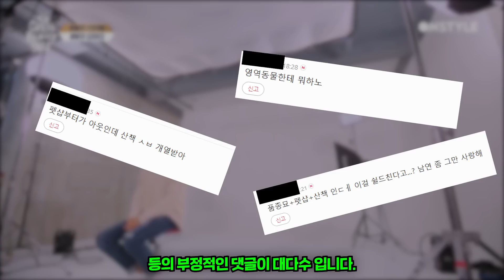갑자기 우영우 하차 하라고 난리난 강태오 배우 심각한 현재 상황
현재 국내를 넘어 전 세계적으로 신드롬 급의 인기를 구가하고 있는
이상한 변호사 우영우

드라마의 인기와 힘입어 출연한 배우들도 덩달아
엄청난 인기와 주목을 받고 있는데요.

한국기업평판연구소에서 조사한 배우 브랜드 평판 순위를 보면
1위 박은빈, 2위 강태오, 3위 강기영으로 차트를 석권한 것을 확인 할 수 있습니다.

드라마에서 우영우의 든든한 버팀목이자 남자친구로 나오는 강태오는
이번 드라마로 일약 스타덤에 올랐는데요.

강태오의 인기가 높아지자 그의 과거 활동들이
하나 둘씩 주목 받고 있습니다.

그는 2013년 웹드라마 방과 후 복불복으로 첫 데뷔 후
한국과 베트남 합작 드라마 오늘도 청춘의 주연을 맡아
베트남에서 베트남의 왕자라고 불리며
꽤 인기와 인지도가 있는 배우입니다.

그리고 판타지오 소속 배우들로 구성된 그룹 서프라이즈의
'서프라이즈'는 판타지오의 꽃미남 그룹으로
서강준, 공명, 이태환, 유일이 속해있었으며,
연기 뿐 아니라 노래와 댄스 실력도 갖춰 많은 인기를 받았습니다.
이들은 연기를 기반으로 활동하면서도,
아이돌처럼 음원 발매와 콘서트 및 팬미팅을 진행하기도 했는데요.

데뷔 이후 꾸준히 영화와 드라마에서 필모를 쌓으며
차츰차츰 인기를 쌓아가다

이번 ENA 드라마 이상한 변호사 우영우에서
남자 주인공 이준호 역에 캐스팅 되며
한국을 넘어 해외에서도 큰 주목을 받고 있습니다.

아쉽게도 그는 아직 군대를 다녀오지 않아
이상한 변호사 우영우를 마지막으로 군입대를 하는데요.
원래는 해병대, UDT를 지망했지만 우영우 촬영으로 인해
육군 현역 입대 결정을 했다고 합니다.

강태오는 우영우가 방영 될수록
국민남친, 국민섭섭남이라는 애칭이 하나하나 늘어가면서
CF도 물밀듯이 들어오고 있다고 하는데요.

헌데, 최근 커뮤니티에 퍼지고 있는 한 장의 사진으로 인해
강태오에 입덕했던 팬들이 우수수 탈덕하고 있는 상황입니다.

그 사진은 강태오가 자신의 반려묘를 산책시키고 있는 사진인데요.
반려동물을 산책시키는게 무슨 문제가 되냐는 사람들도 있겠지만,

고양이는 특정 범위의 공간을 자신의 영역으로 여기는 영역 동물입니다.
낯선 환경에서는 극도로 예민해지고 스트레스를 받기 때문에
강아지와는 달리 고양이에게 산책은 스트레스를 받는 일이 될 수 있습니다.

또한, 고양이를 데리고 산책을 나가기 시작하면
고양이의 영역이 집 밖으로까지 확장되는데요.
영역이 확장된 만큼 고양이가 영역을 지키기 위한
경계심과 스트레스도 늘어날 수 있으며
집 안에서 안정감을 느끼지 못하고 불안해할 수 있습니다.

또 산책을 하면서 다양한 질병에 노출 될 수 있는데요.
집고양이의 경우 15~20년 정도의 수명을 가진 반면
산책냥이와 길냥이들은 그보다 짧은 수명이 짧다고 합니다.

하여 강태오의 반려명 산책 사진은
많은 집사들의 눈쌀을 찌푸리게 했는데요.
팬들 중에서는 박수홍의 다홍이 처럼 ‘산책냥이’ 일수도 있지 않냐며
옹호하는 팬들도 있었지만,

박수홍의 다홍이는 애초에 길냥이여서 바깥 환경에 익숙하지만,
강태오의 반려묘는 펫샵에서 분양 받은 것으로
알려져 더 큰 비판을 받고 있습니다.

연예인들이 주로 분양 받는다고 알려진 스타돌스라는 펫샵에서
강태오는 현재 키우고 있는 반려묘를 분양 받았는데요.

이곳은 연예인 사이에서 유명한 펫샵이며
강태오 외에도 걸스데이 소진, 블랙핑크 리사, 배우 고원희, 수애 등
다양한 연예인들이 분양 받은 것으로 알려져 있습니다.

사실 비싼값에 팔리는 품종묘들을 만들어내려는 펫샵의 이기심에
고양이들의 전 생애가 번식만을 위해 희생되고 있어
펫샵이 사라져야 한다는 목소리가 점점 커지고 있는데요.

여기에 유명 연예인들이 품종묘를 분양 받는 것이
미디어를 통해 퍼져나가면서 펫샵은 더욱 더 늘어나고 있습니다.

품종묘가 더 비판을 받고 있는 이유는
사람들이 좋아할 만한 외형이 만들어질 때까지
동일 품종 내 강제 교배를 반복유전자를 개량하기 떄문에
난청을 겪거나 관절이 굳는 유전병을 앓는 경우가 많습니다.

고양이 산책과 펫샵 분양으로 비판받는 배우 강태오

갑자기 우영우 하차하라고 난리난 강태오 심각한 현재 상황